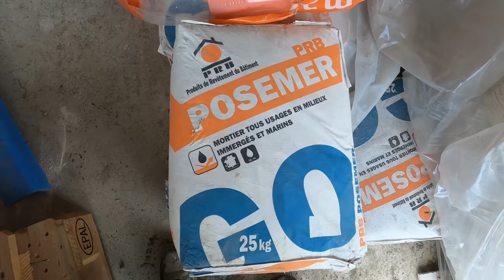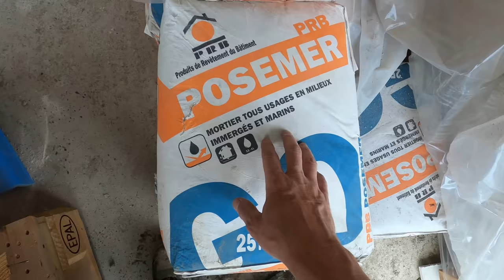Ep 61. 1er fontaine terminée et terrassement du parking - Transformation d'un château abandonné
Dans cette vidéo, un groupe de scouts est venu nous aider pendant quelques jours, nous avons donc travailler sur les finitions de la première fontaine du parc. La pose des appareils de chauffage et le cloisonnement des sanitaires du rez-de-chaussée a bien avancé. Et pour finir, quelques images des premiers jours de terrassement du futur parking du château.

Laser Lasgoo
Niveau Laser Auto-nivelant 3x360°- Laser 3D à Faisceau Vert pour Construction et Alignements - 2 Batteries Rechargeables (20h) - Support Magnétique Rotatif et Relevable, Vert

Plan interactif du château sur notre site. Visitez le château Aujourd'hui !

Merci !

Matériel : Gopro 8 black, Gopro 10 et drône DJI spark